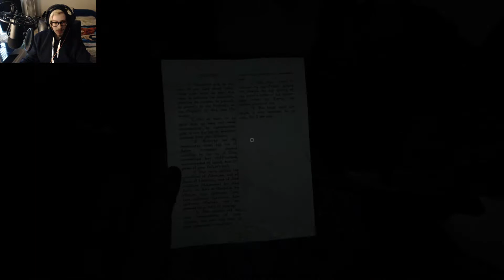Outlast 2 Episode 5 | Chapel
Outlast 2 Episode 5
This episode we temporarily escape Marta, and find the chapel. There we find out that Lynn is in the mines. We then run from the chapel while being chased, and make our escape... but was it really an escape? Because now we're in Marta's territory...